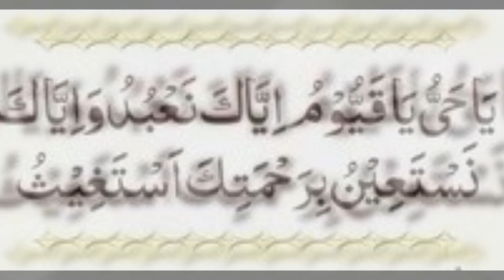Ubqari Wazifa For Hajat-Wazifa For Money Wealth ھر جائز حاجت پوری Hajat Ka Wazifa Hajat